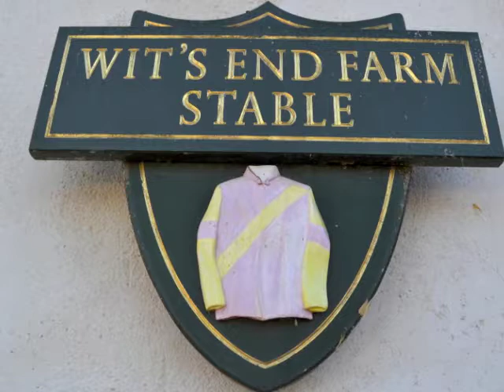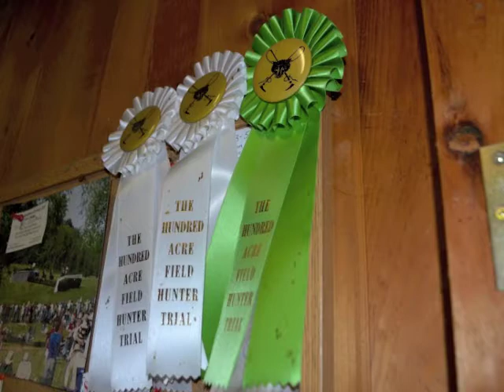William Dowling trained "General's Prize" for the 2013 Legacy Chase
William Dowling takes care of the daily barn work to maintain his race horses, like feeding, watering, bathing and turning the horses in and out of the barn.